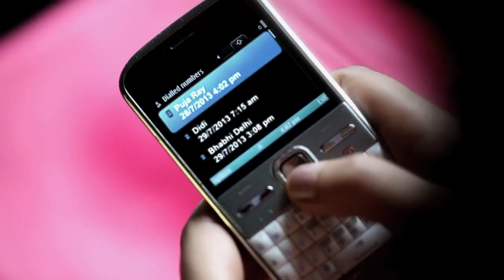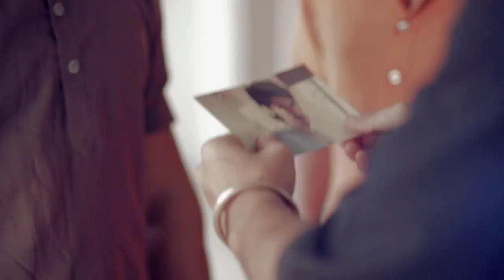Yeh Hai Aashiqui - On The Run Music Video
PROMAX 2014. GOLD. BEST DRAMA CAMPAIGN.